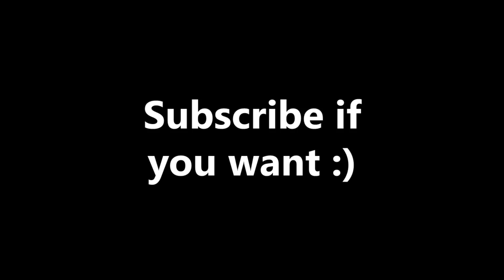Navigating - Twenty One Pilots Cover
The new album, Clancy is honestly so good. I can't stop learning all the songs lol

Like if you did and don't if you didn't.